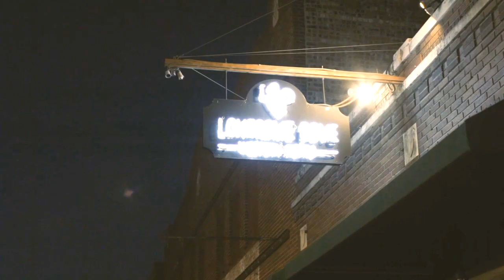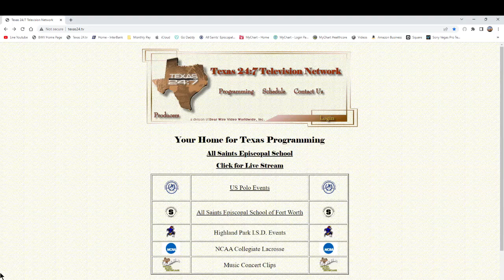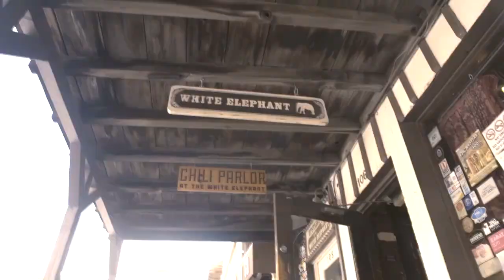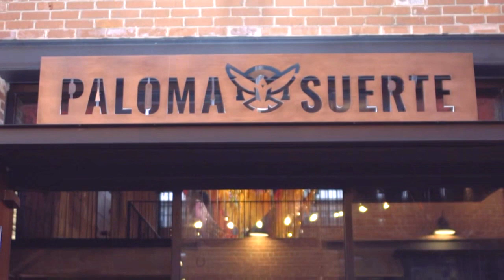2023 Women's Basketball vs Ft. Worth Christian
played January 24, 2023 @ Reid Gym